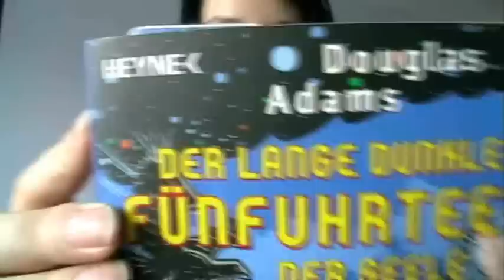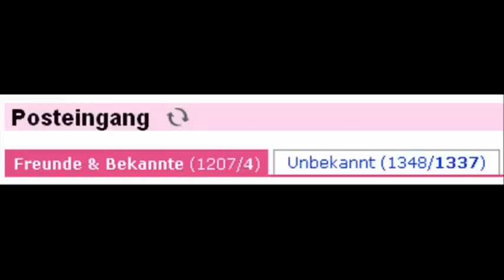what the FAQ?!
Basti und sein Karpfen haben mich besucht und mussten in die Rolle von Assi-Basti mit Fischmikrophon schlüpfen, um einige Fragen zu stellen, die ich so bekommen habe! Das Urgestein der Coldmirrorfans kennt die Antworten teilweise bestimmt schon... aber es gibt tatsächlich Leute, die mich fragen, wo ich wohne, ich mein, sooo schwer ist das doch nicht rauszufinden?! Das Medium Video ist immer noch die beste Art, um alle zu... informieren...

Übrigens - an alle die mir eine Mail geschrieben haben und noch immer keine Antwort bekommen haben: Ich hab tausende Mail im Postfach (Spam schon aussortiert) gebt mir nur ein bisschen Zeit, irgendwann hab ich mich durch alle durchgearbeitet... u.u'

Mukke in diesem Vid:
Tommy Dorsey - Swing high
gradenator - Roswell
SAM - 24 Stunden
Miss Hysteria - Particle Physics
Pogo - SplurgenShitter
Monkey Island Theme
Wall-E OST
Psycho Theme

Oah und eine Frage die auch häufig gestellt wurde:

Woher ist das dramatische "Dam dadam dam!!"???
Antwort: Das ist das Anfangslied der Krimiserie "Das Stahlnetz"